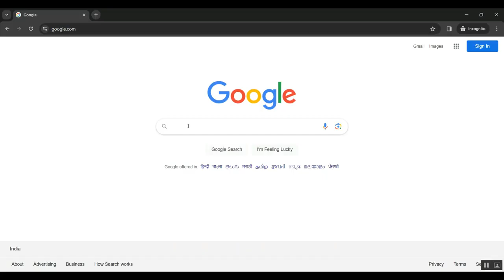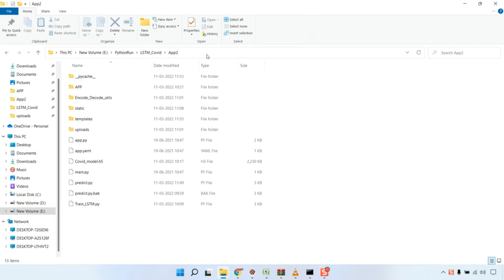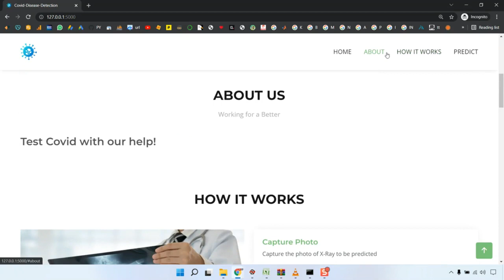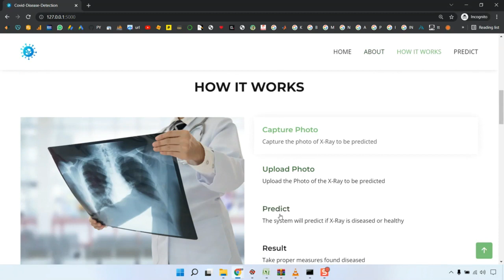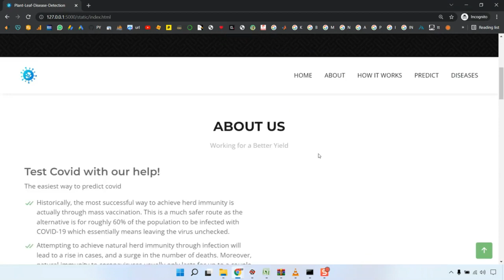Latest Progress on Advanced Bridgman Method Grown K₂PtCl₆ Cubic Structure Scintillator Crystals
IEEE PROJECTS 2024 TITLE LIST

* Complete Source Code
* Complete Documentation
* Complete Presentation Slides
* Flow Diagram
* Database File or Dataset
* Screenshots
* Execution Procedure
* Video Tutorials
* Supporting Softwares

Support Specialization
* 24/7 Support
* Ticketing System
* Voice Conference
* Video On Demand
* Remote Connectivity
* Document Customization